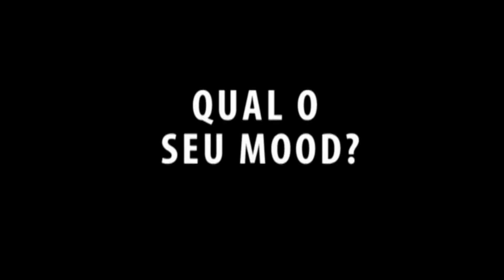VEM AÍ: NO MOOD com a Carol Pereira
Entretenimento, moda, show de talentos e de descobertas de lugares incríveis no Rio de Janeiro